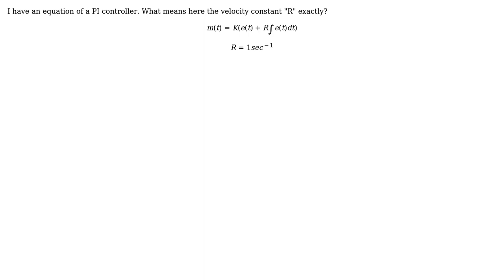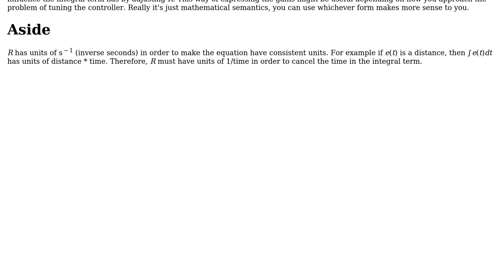Engineering: What means the velocity constant of the integration in PI controller formulas?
With thanks & praise to God, and with thanks to the many people who have made this project possible! | Content (except music & images) licensed under CC BY-SA | Music | Images & others | With thanks to user gamliel basha user BarbalatsDilemma and the Stack Exchange Network Trademarks are property of their respective owners. You are responsible for your own actions.